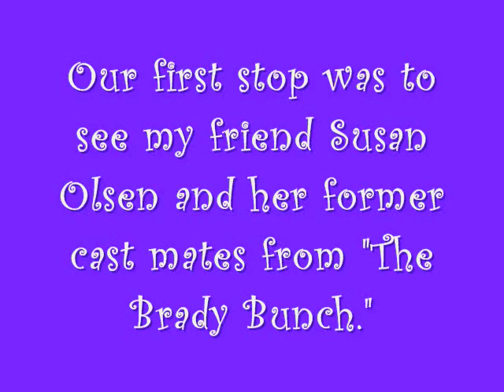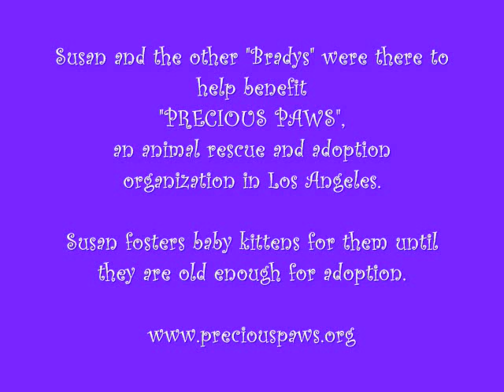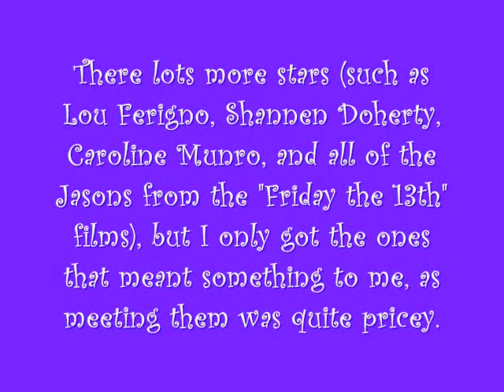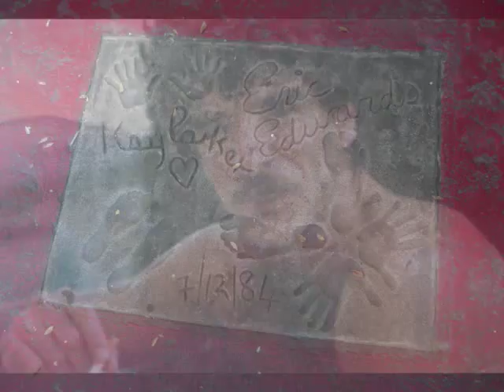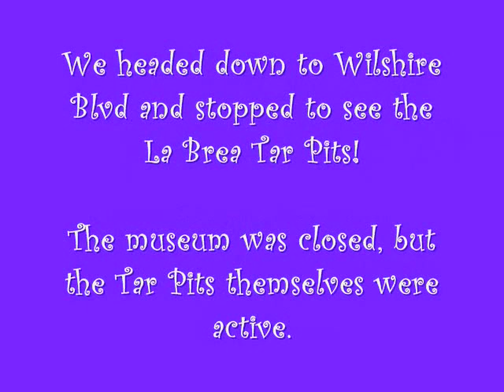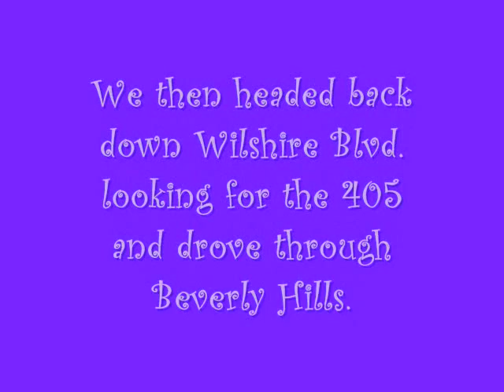Hollywood: July 18 2009 - Part 2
It's the 2nd part of my Hollywood adventure!  This time, my sidekick Tom and I head to the Hollywood Collectors Show where there are celebrities galore. Then, we stop off at a former Pussycat Theater to see the hand and feetprints of the luminaries of porn stars past (John Holmes, Linda Lovelace, Harry Reems, Marilyn Chambers, etc.). Ha! We then dine at the famous Canter's on Fairfax before stopping off at the La Brea Tar Pits!  What an amazing ending to an exciting and full day.